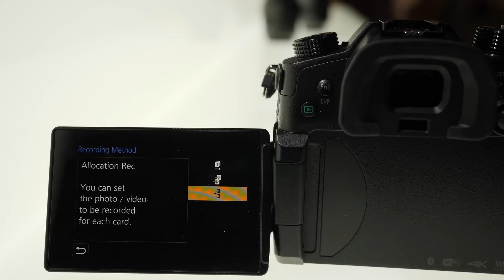Pre-production Panasonic GH5 vs. Panasonic GH4: Sensor Test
Griffin Hammond compares the new sensor on his preproduction Panasonic GH5 to his GH4. He tests 4K 60p, in-body image stabilization, crop factor and rolling shutter on the newest Lumix camera.